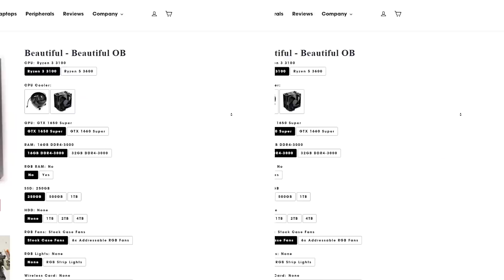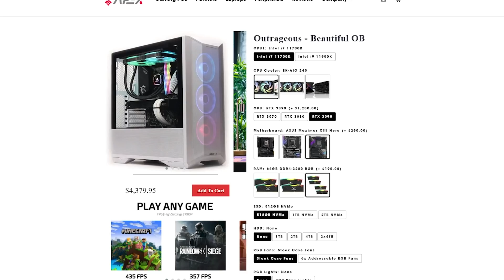Building Bridges That End in Disaster (Poly Bridge 2 Gameplay)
About Poly Bridge 2:
The acclaimed bridge-building simulator is back and better than ever!
New levels, new mechanics, a custom physics engine, workshop campaigns, and much more! Rediscover your engineering creativity with even more hours of puzzling fun!